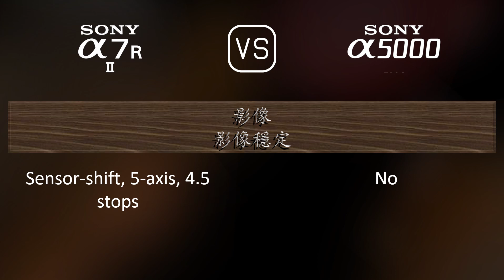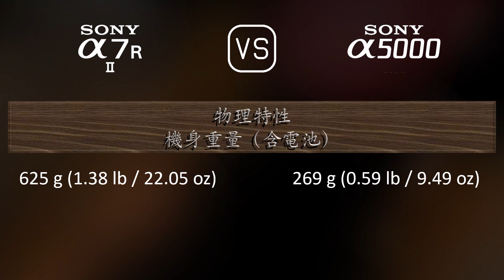Sony A7R II 與 Sony A5000 的規格比較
本片是 Sony A7R II 與 Sony A5000 的功能概述和規格比較 (comparison of specifications)，希望對您有所啟發。感謝您的支持。

00:25 推出
00:33 機身
00:40 影像感測器
01:01 影像
01:16 光學與對焦
01:41 屏幕
01:58 取景器
02:13 攝影功能
03:06 錄像功能
03:20 儲存
03:24 連接性
03:49 物理特性
04:07 雜項